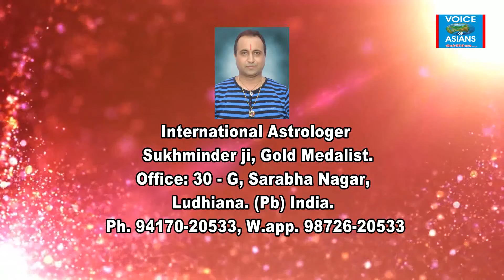टोटके : तबादले, धन, बुखार मुक्ति, संतान सुख, कर्मचारी टिकाये रखने के लिए : Epi 5287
टोटके : तबादले, धन, बुखार मुक्ति, संतान सुख, कर्मचारी टिकाये रखने के लिए : " Taare Aakhde Ne " : (Epi. : 5287)

About us :  : Astrologer Sukhminder (Jyotish Samrat, Gold medalist), (Horoscope analyzer, Star Teller, Lucky Stone – Vaastu - Rudraksh specialist, Reiki Healer, Energy balancer, Evil spirit repeller, Black magic cutter,) ** ( Reporter : Samay News Channel (of sahara), Editor : Voice of Asians ** Founder & M.D : Asian Club International ** Chairman : Asian Astrologers ** : 30, G, Sarabha Nagar, Ludhiana. Ph. : 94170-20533.

(Courtsey : Exterior Soultions, Opp. Verka, Ldh.).